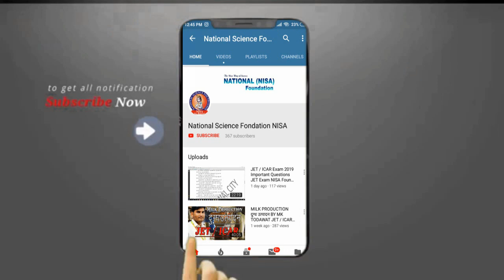NISA FOUNDATION JOBNER Agriculture COLLEGE Complete Tour